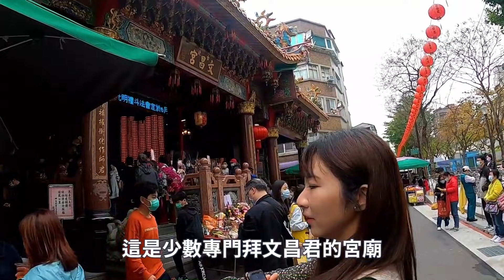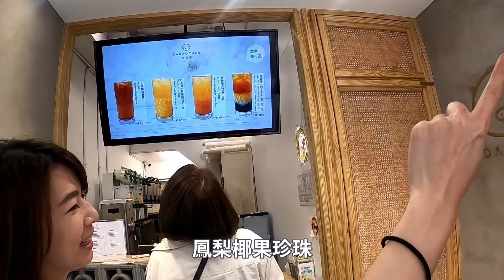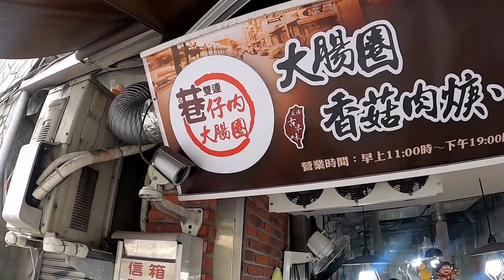你在雙連市場吃什麼！？一個早上吃十攤～沒招牌的油飯、大排長龍的潤餅&鴉片粥～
把之前壓箱的庫存拿來播啦～～
大家就先用眼睛吃，疫情結束再去大逛一波吧
這次就安喬帶大家去雙連市場吃起來！
你在雙連市場吃什麼～！？

以下一句短評

0:30 雙連車庫油飯 30/小碗
有人說味道跟以前不一樣，沒吃過以前的，覺得好吃～

3:17 雙連市場碗粿 35/塊
還蠻好吃的，跟南部不太一樣；但用料還算實在(有兩塊肉角)

6:08 燕山鹹湯圓 50/碗
網路推薦雙連市場必吃，還不錯，皮放久不糊很厲害

8:17 鴉片粥 70/碗
原先有點擔心，因為招牌是麵線XD；吃了之後，嗯，擔心是多餘的；配料都很常見，但搭起來也真的搭

8:36 建國潤餅 45/卷
潤餅超大一卷！！！份量十足，配料也好吃，給推！

11:34 雙連圓仔湯
燒麻糬蠻好吃的，冰品普普通通囉～

13:36 大盜陳茶飲
出現了大家最愛的諧音梗，結果創始總店真的在迪化街；隱藏版一號料很多很適合要鍛鍊咀嚼肌的你

14:15 雙連古店 蓮藕茶&冬瓜茶
酸梅汁很神奇，有一種氣泡果醋的感覺～！

15:25 企鵝文肉羹店 45/碗
還蠻好吃的，就丸派肉羹裡算不錯的

16:30 巷仔內大腸煎 60/份
很好吃～～～很特別的做法，跟一般米腸完全不同；特別有口感，味道也好！

特別加映
文昌宮紅蘿蔔汁
這紅蘿蔔汁真的就一個「純」！整個土爆你，喝了一口感覺自己變成一批馬在蒙古草原上奔跑～喜歡紅蘿蔔的人會很愛，感覺很健康！

以上～！

希望疫情快快結束，可以再去逛爆菜市場～